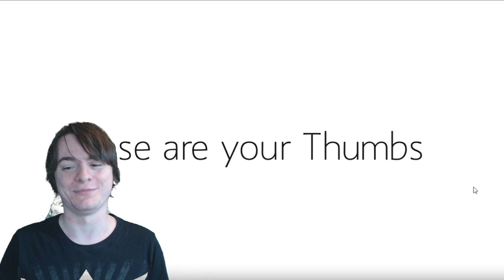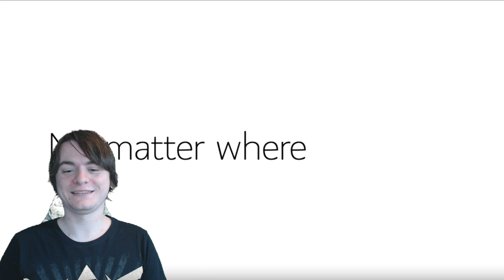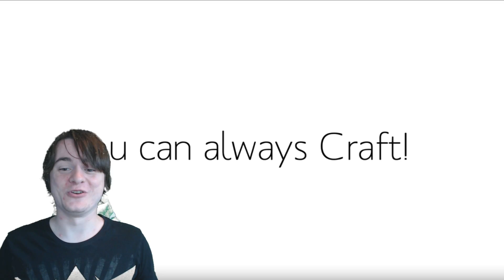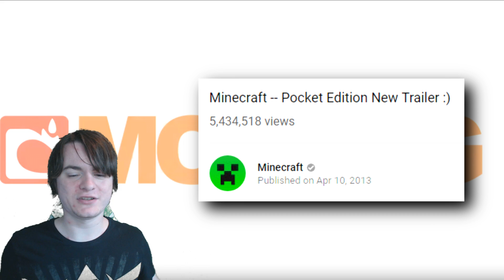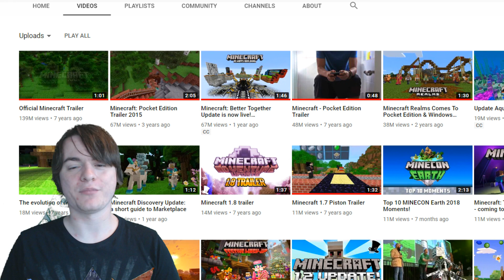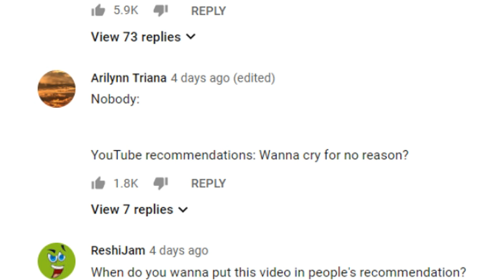This Is The REAL Trailer For A Game That Sold 100 Million Copies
This is Really Minecraft Bedrock's First Trailer, 8 years ago. We also go through Minecraft Java's First trailer for comparison :)

MCPE Was the original name for Minecraft Bedrock & is the same as Minecraft Windows 10, Minecraft iOS / Android; or Minecraft Xbox / Minecraft Switch